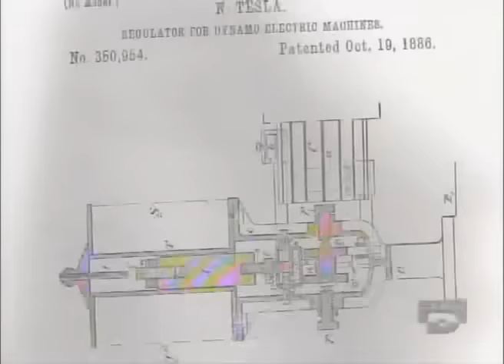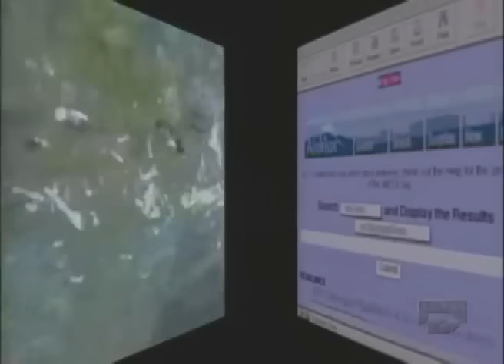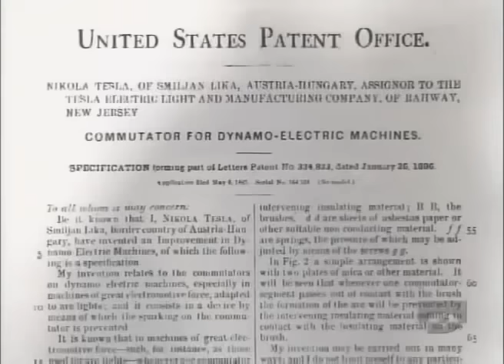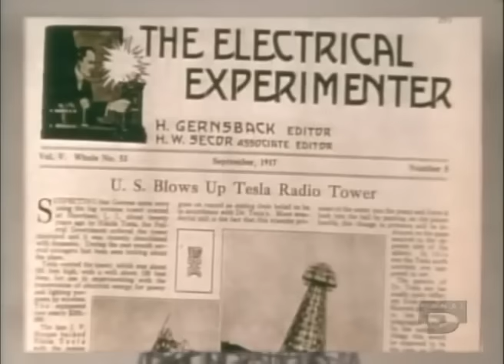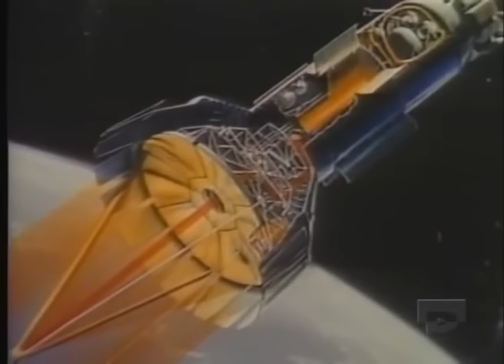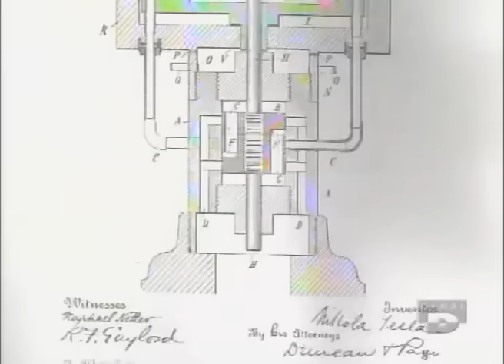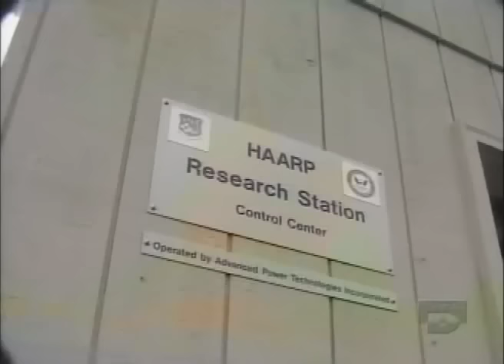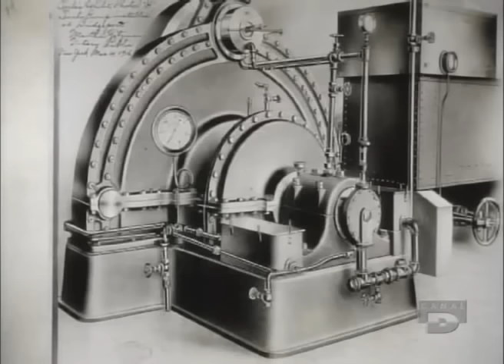Nikola Tesla - Le génie oublié (Energie libre)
Son souhait: Fournir de l'énergie gratuite et abondante au monde entier.

Se disant lui même découvreur et non inventeur, il a laisser au monde plus de 700 brevets dont nous nous servons tous les jours tels que la radio, le courant alternatif ..

Il est certainement le plus grand savant du siècle de par sa contribution au monde et son rêve de rétablir l'égalité entre les hommes.